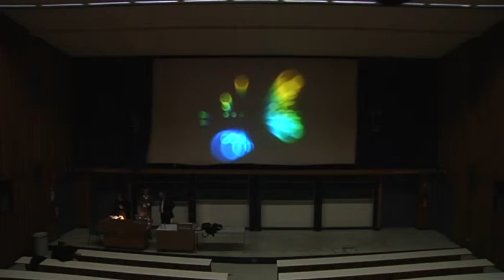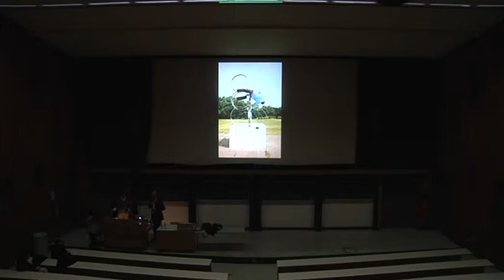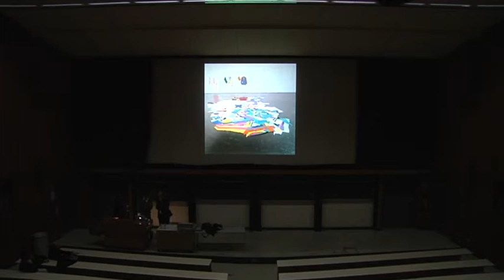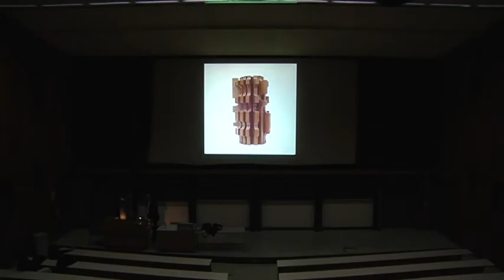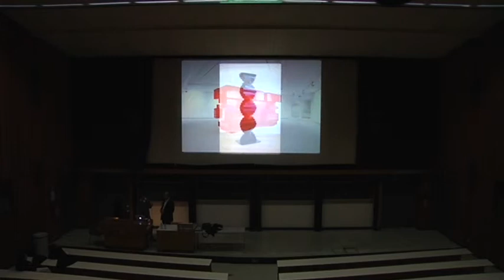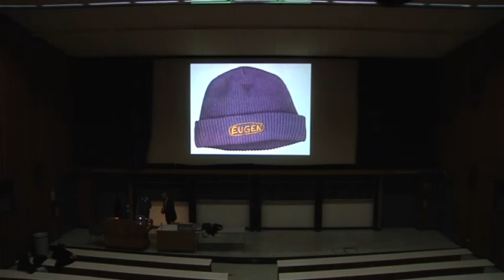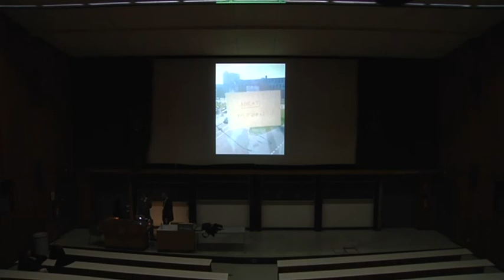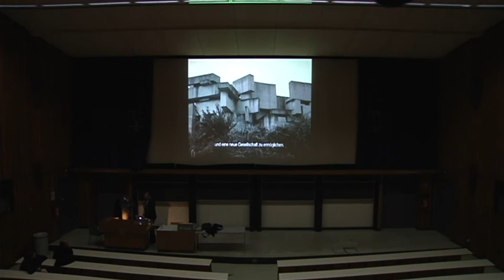Studio Hochbau 2010: Marcus Geiger, Marko Lulic 'Dead Monument'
Mo, 15. November 2010, 18.30 Uhr, Audi Max / TU Wien

Vortrag im Rahmen der Lehrveranstaltung Studio Hochbau 'Besucherzentrum Hofburg' 2010/11 (Abteilung Hochbau 2 Konstruktion und Entwerfen, Institut Architektur und Entwerfen TU Wien)